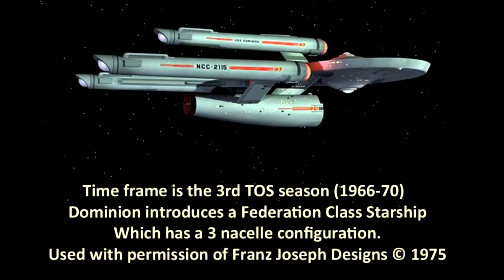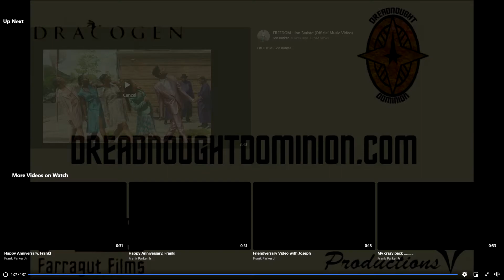Dreadnought Dominion Original Trailer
The original Dreadnought Dominion Trailer. With original theme.